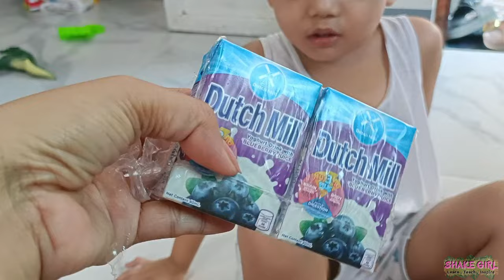EP 264 | Update kay Chino Oks | Guansing Fam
Hello Shakers!
Kamusta po kayo lahat?
Update po muna tayo kay Chino Oks at mga ganap po dito sa bahay